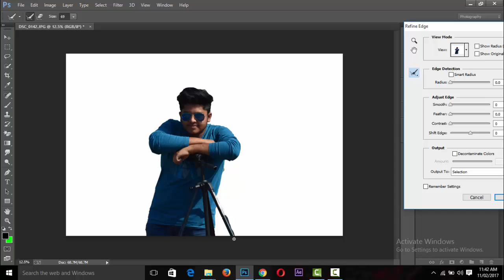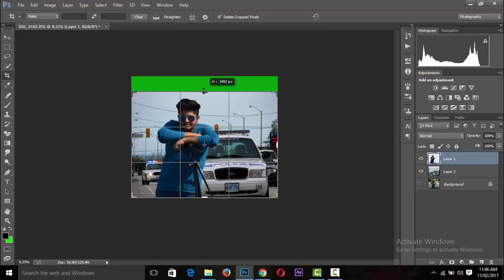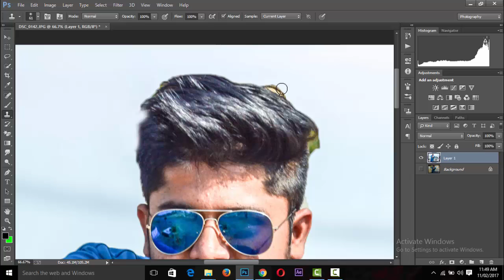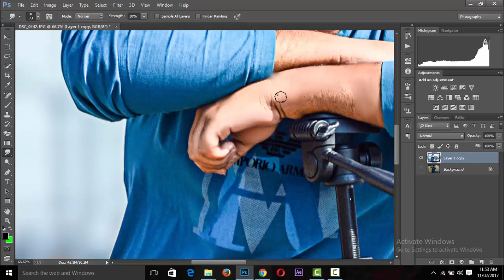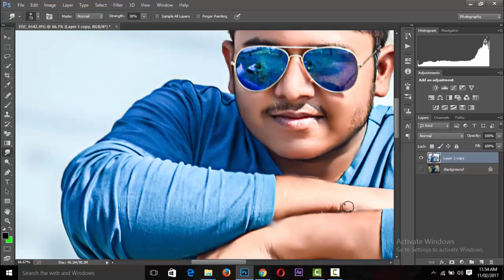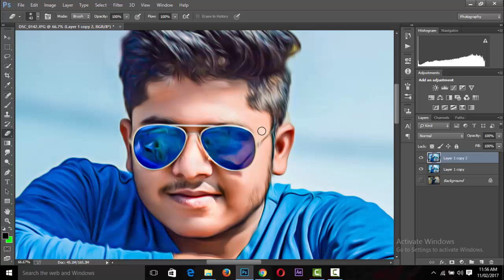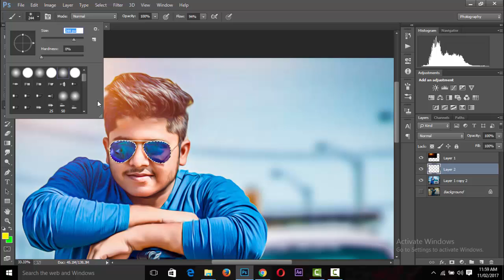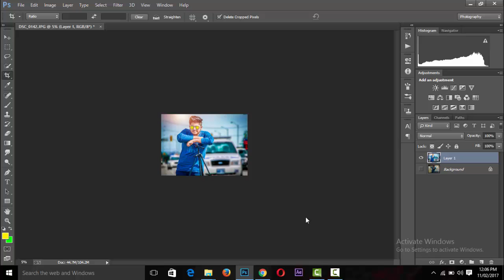How to Change Background in Photoshop cs6 - Photoshop Tutorials | Cut Background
hi friend ajj hum photo ka background kaise change kare ohh sikhnge

social link -

extra
adobe photoshop photoshop techniques photo manipulate how to remove background
photoshop border,photoshop tutorials cs6 ,adobe photoshop tips,photoshop training tutorials,learn to use adobe photoshop,photoshop user,training adobe photoshop
learn how to use adobe photoshop
best way to learn adobe photoshop
adobe photoshop free training
photoshop graphic design
photoshop tutorials best
ps cs6 tutorials
adobe photoshop training
basics of adobe photoshop
best photoshop cc tutorials
photoshop course
free adobe photoshop tutorials
download photoshop brushes
learn adobe photoshop
best adobe photoshop tutorials
graphics tutorial
photoshop training
photoshop design
photoshop cs2 crack
photoshop assignments
best free photoshop tutorials
best online photoshop tutorials
adobe photoshop course
learn photoshop
beginners photoshop tutorials
photoshop tutorials websites
photoshop training online